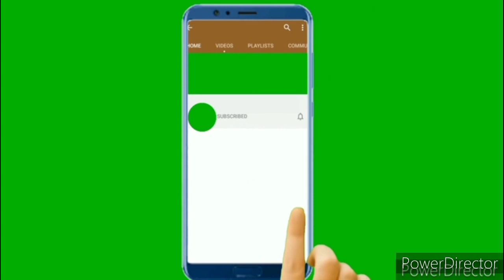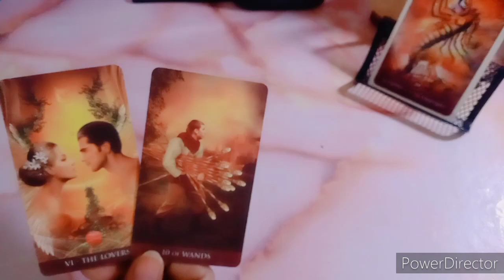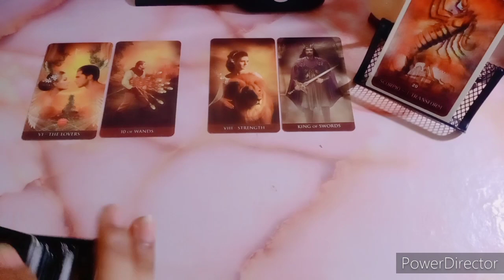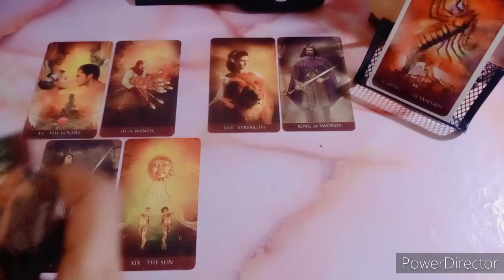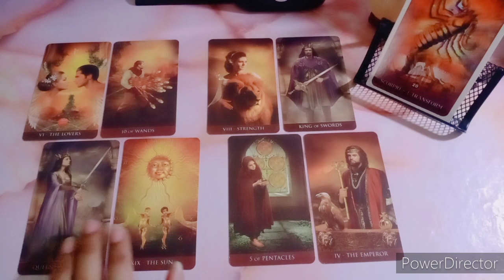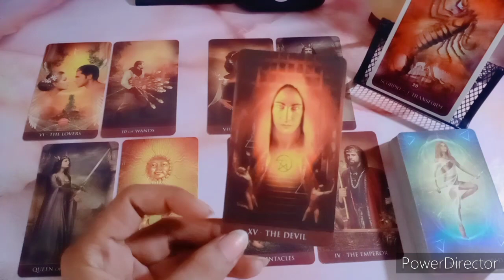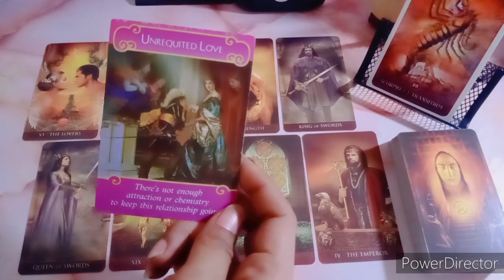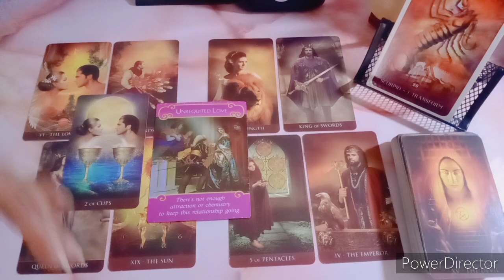Cinta Dia SCORPIO April ❤ | Penantian Yang Terjawab | TAROT CINTA